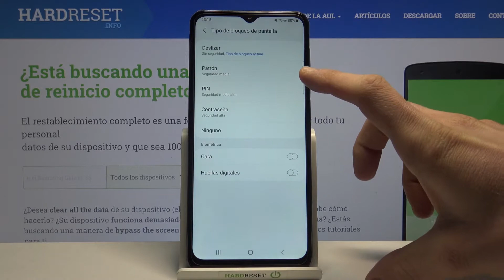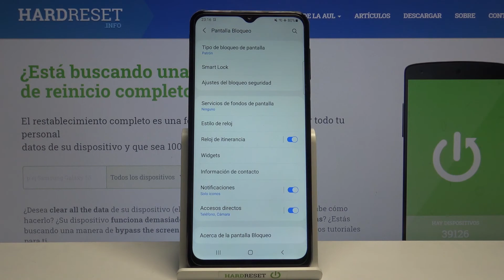Cómo bloquear Samsung Galaxy M32 con contraseña - poner pin, patrón o contraseña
En este tutorial te mostramos cómo proteger tus datos y cómo usar una contraseña de seguridad. Quédate con nosotros y activa el bloqueo de pantalla y desbloquea tu Samsung Galaxy M32 con contraseña fácil y rápido.

¿Cómo activar contraseña en Samsung Galaxy M32? ¿Cómo poner contraseña a Samsung Galaxy M32? ¿Cómo activar un código de acceso en Samsung Galaxy M32? ¿Cómo configurar el bloqueo de pantalla en Samsung Galaxy M32? ¿Cómo desbloquear Samsung Galaxy M32 con contraseña? ¿Cómo activar el bloqueo de pantalla en un Samsung Galaxy? ¿Cómo poner contraseña al celular con Android?